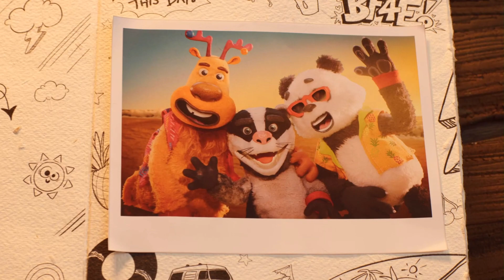Just Dance 2024 Edition: “Shine A Little Love” by The Sunlight Shakers